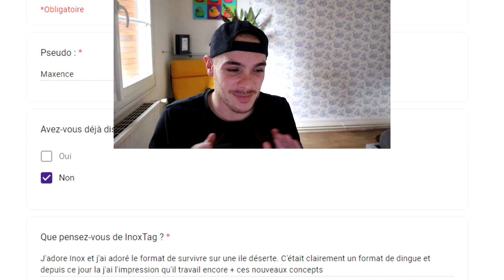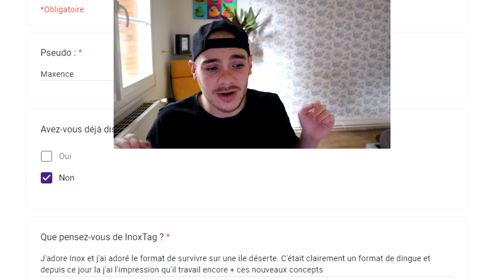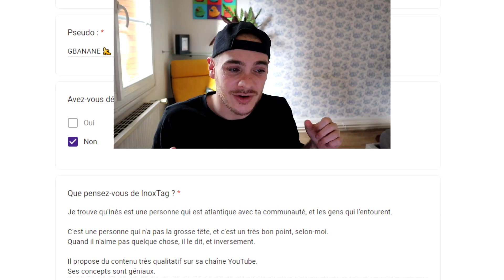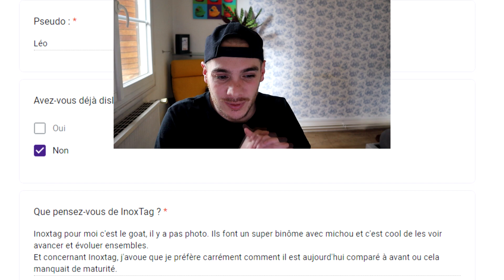QUI EST INOXTAG ? TRIBUNAL DES YOUTUBEURS ⚖️ #7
▶ Aujourd'hui TRIBUNAL sur Inoxtag ou je découvre vos avis sur lui en vidéo. Dites moi ce que vous pensez de Inox en commentaire !

▶ N'oubliez pas de rejoindre le discord pour participer au prochain SONDAGE